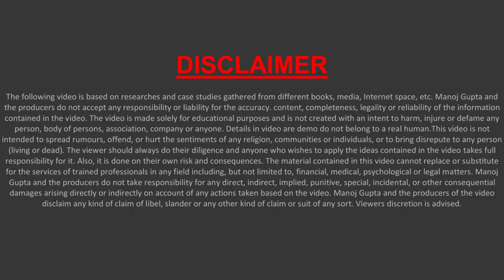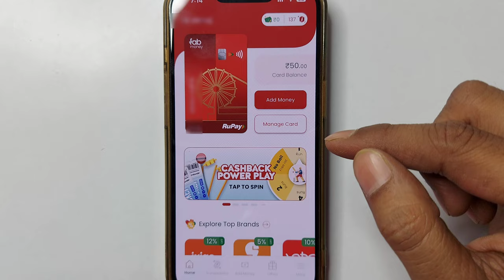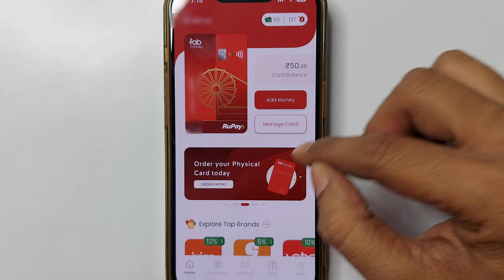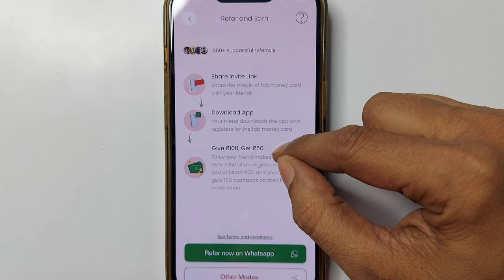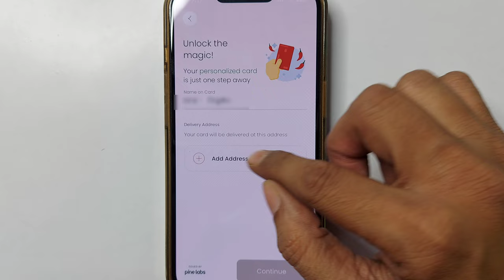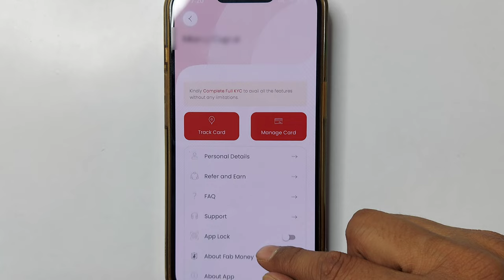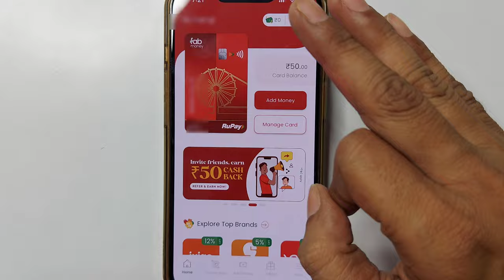Free process - Fab money debit card online order kaise kare | how to apply fab atm card online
Topic Covered -
Fab money debit card online order kaise kare how to apply fab atm card online
how to activate fab atm card online
debit card
activate fab debit card card online
credit card
how to activate fab debit card card online
online banking
activate first abu dhabi bank debit card card online

Hello,
Fab money physical debit card online order karege,iska pura process bataya hai,agar video pasand aye to like aur share jarur karna !